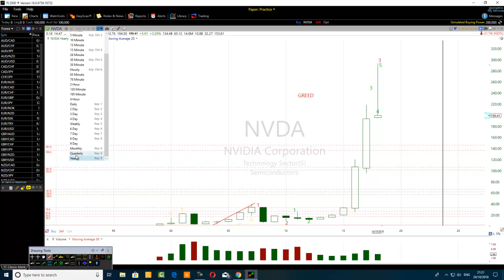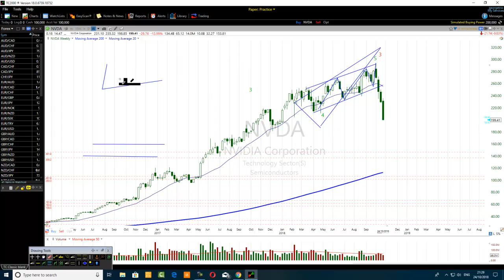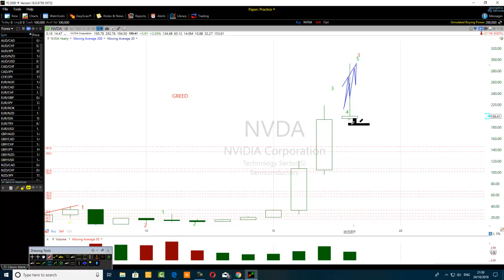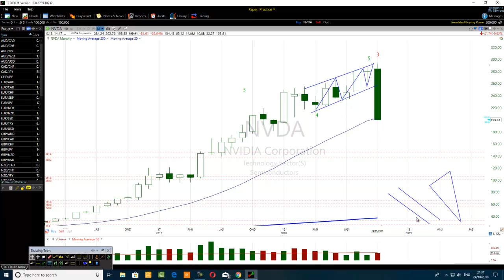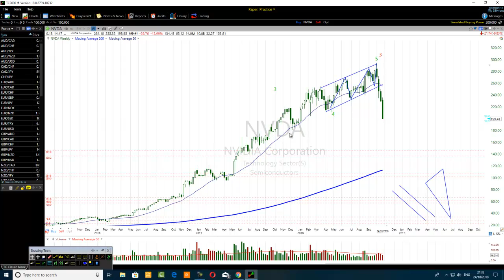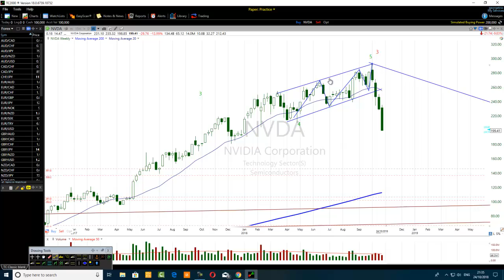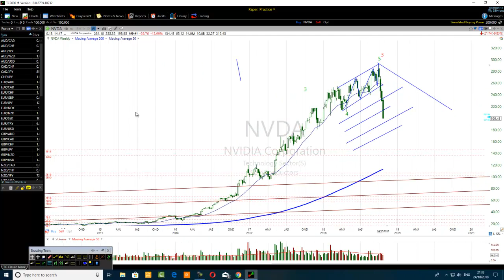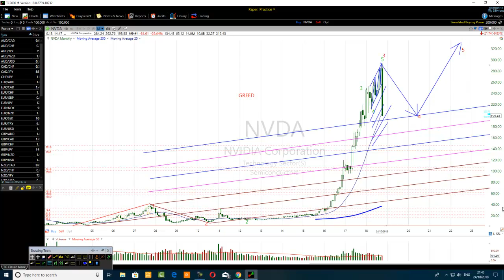Elliott Wave Analyst Is Put Under Pressure To Explain His Elliott Wave Analysis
The pressure is on an Elliott wave trader to explain his Elliott wave
analysis one more time.  Will he come up with a clear explanation
or is he going to crumble under the pressure?
See how he reviews his prior Elliott wave analysis.
Get started.

Get Trade Ideas trading software.
A trading software that allows technical traders to uncover
up to 500 high probability trades in real times.
Give it a go today.